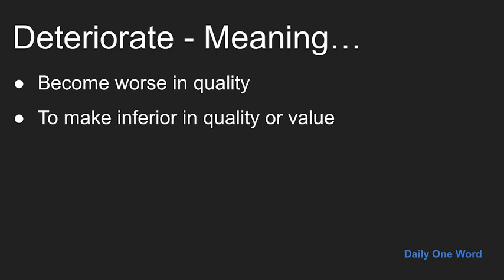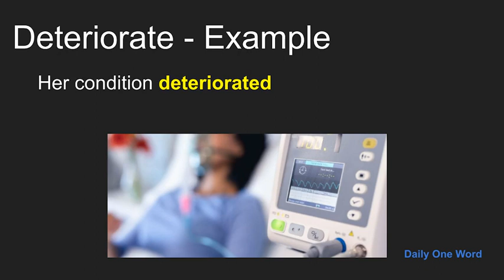Meaning of Deteriorate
Meaning, Example and Pronunciation of word Deteriorate